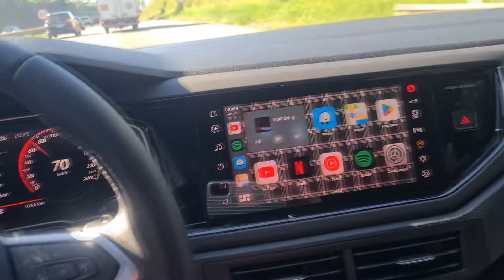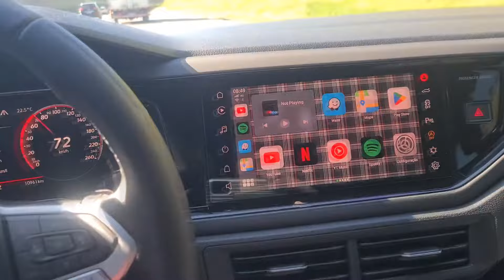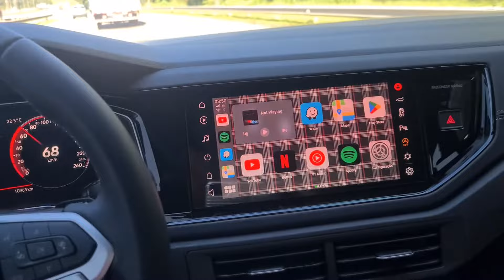FERMATA AUTO, CARSTREAM E SCREEN2AUTO FUNCIONAM NO ANDROID 14?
No vídeo de hoje, vamos discutir sobre o Android 14 e sua compatibilidade com o Android Auto. Vamos explorar se os aplicativos Fermata Auto, Carstream e Screen2Auto estão funcionando corretamente com essa versão.

**MAIS VIDEOS SOBRE CARLINKIT T-BOX**